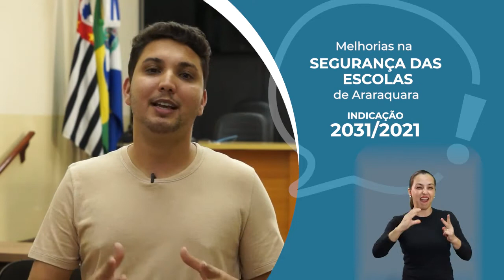Fala, Vereador! - Emanoel Sponton - Segurança nas escolas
O vereador Emanoel Sponton (Progressistas) fala sobre indicação de sua autoria sobre segurança nas escolas.